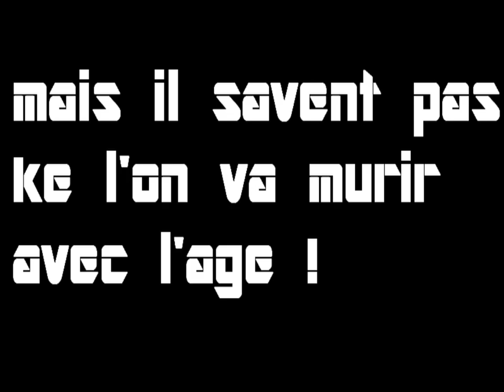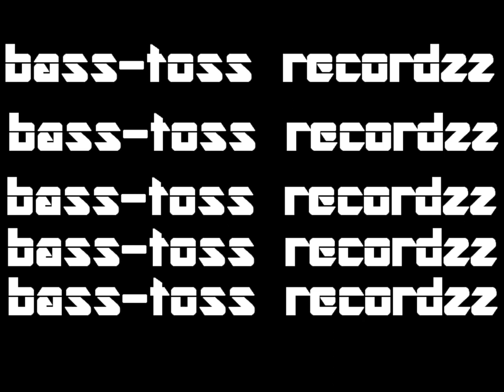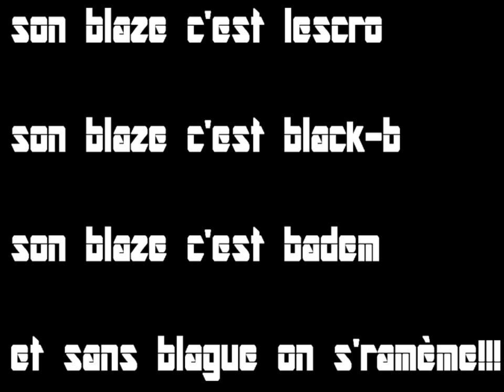gang illiciT - On s'ramène